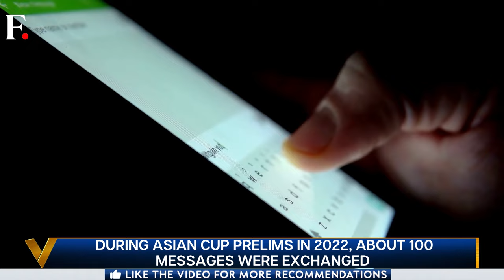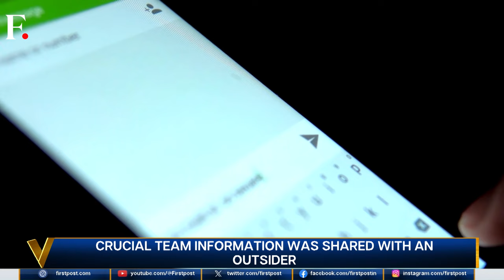India Football Coach Picked Team on Astrologer's Advice: Reports | Vantage with Palki Sharma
Reports say, during Asian Cup prelims last year, India's national football team coach Igor Štimac gave details of players to astrologer and picked team on his advice.

Reports say the football federation introduced Štimac to the astrologer, who was paid about $18,000 or Rs 15 lakh. Now the coach is under fire, as new controversy surrounds the AIFF. Palki Sharma tells you more.

India | Football Coach | Asian Cup | Astrologer | Igor Štimac | Firstpost | World News | Vantage | Palki Sharma